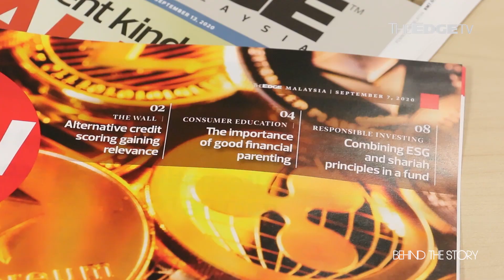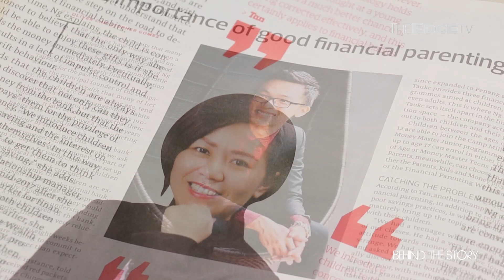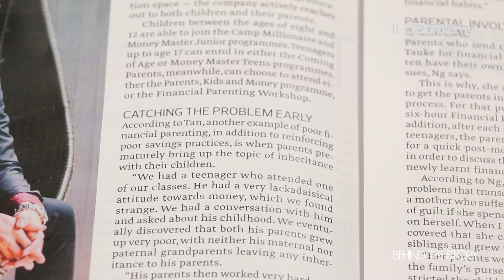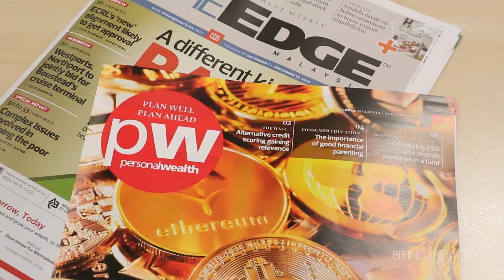BEHIND THE STORY: The importance of good financial parenting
While most agree that financial education should start from young, should parents also be brought back into the classroom?